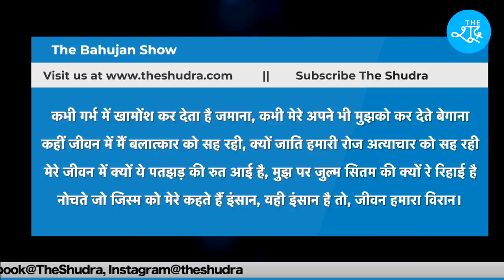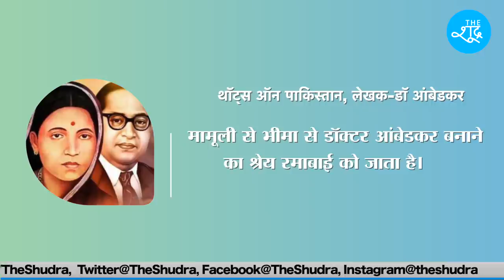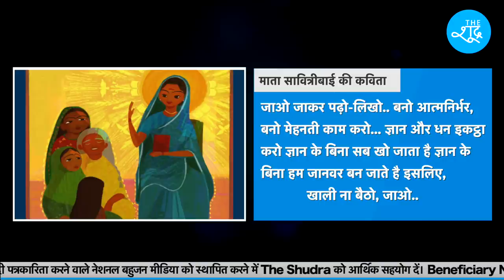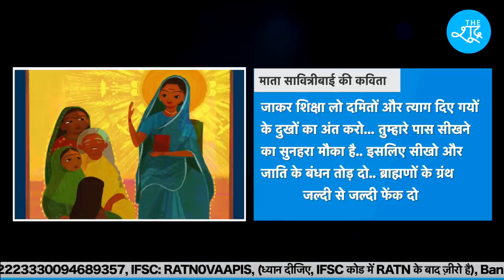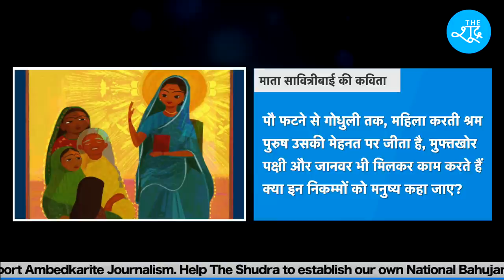माता Savitribai Phule और माता Ramabai Ambedkar के योगदान को जानिए | Ramai | The Bahujan Show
माता Savitribai Phule और माता Ramabai Ambedkar के योगदान को जानिए

Beneficiary Name: The Shudra
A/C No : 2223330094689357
IFSC: RATN0VAAPIS